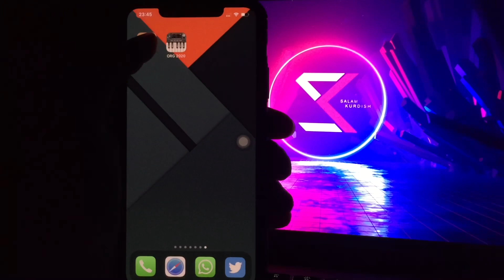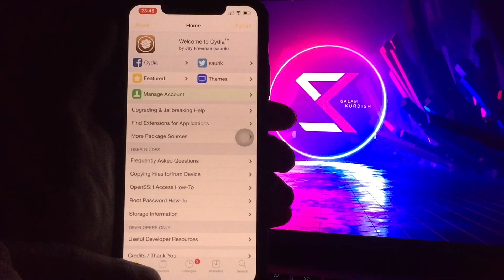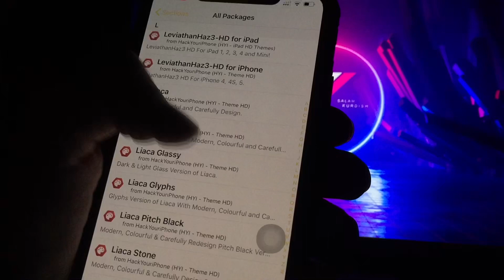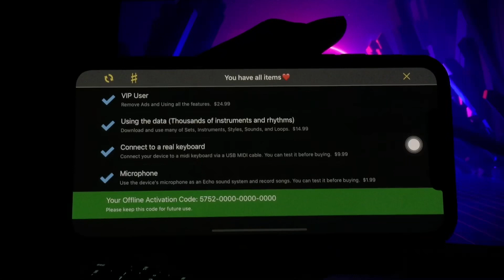طريقة الوحيدة لتهكير الاورج 2020 لأجهزة الايفون و الايباد (تهكير 100% بدون مشاكل)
اسم الاداة : LocalIAPstore